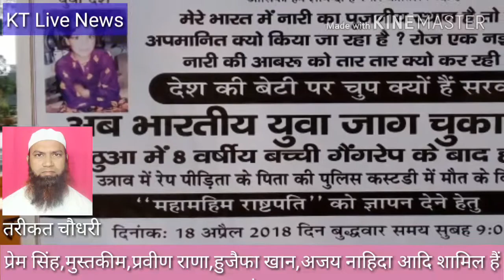18 April 2018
आसिफा इंसाफ के लिए गाजियाबाद के वकीलों ने सौंपा डीएम कार्यालय को ज्ञापन ।